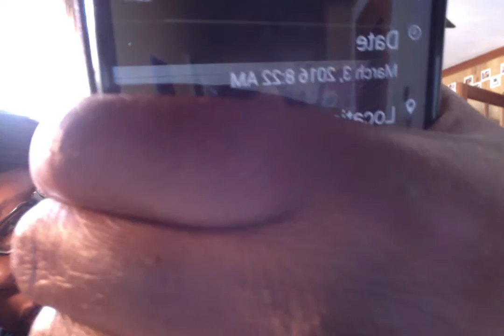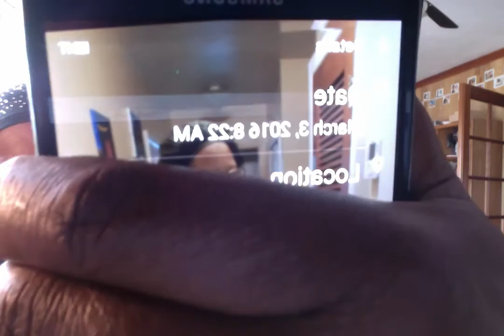UPDATE & PICS OF MY WEIGHT LOST/DETOX FORMULA